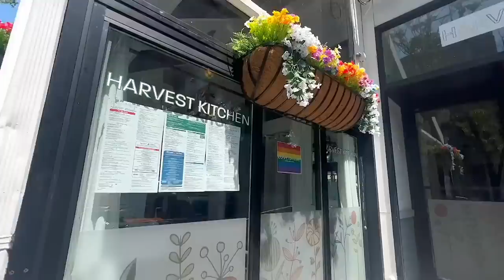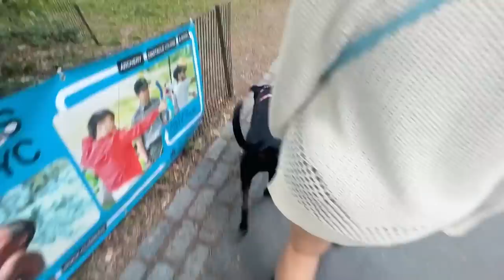WELCOME TO NEW YORK! spending a week in NEW YORK CITY like a new yorker🗽💌🌆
i’m this video i am trying to channel my inner new yorker and see all my favorite people in my favorite city
sophia - @sophia.stovall 🤍